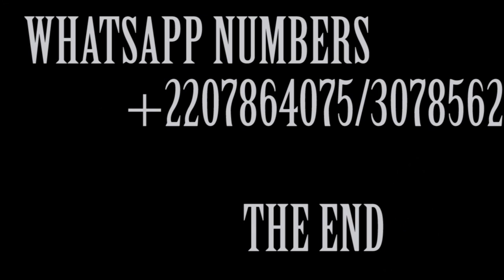TOBASKI COMEDY (Fula 🇬🇲 Gambian Movies 2023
Connect Official S.L TV Channel 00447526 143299